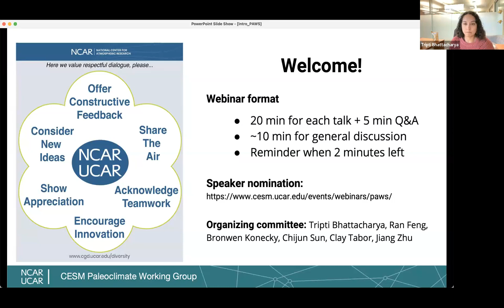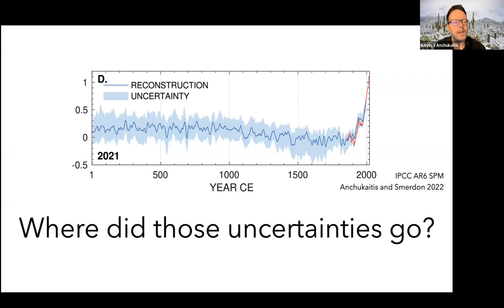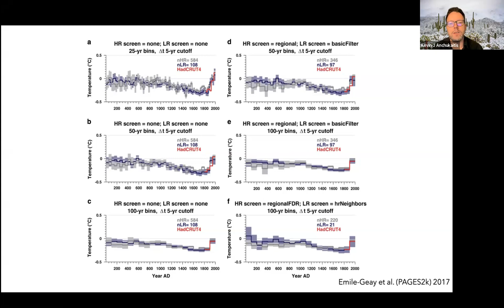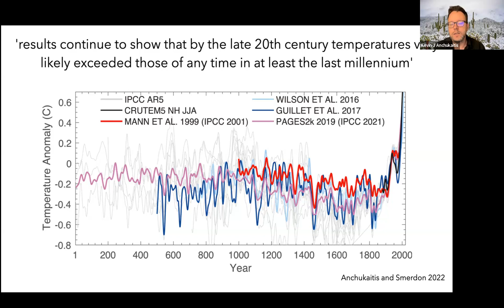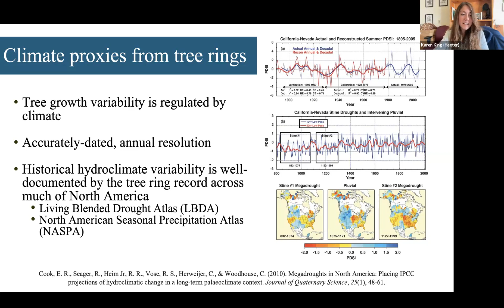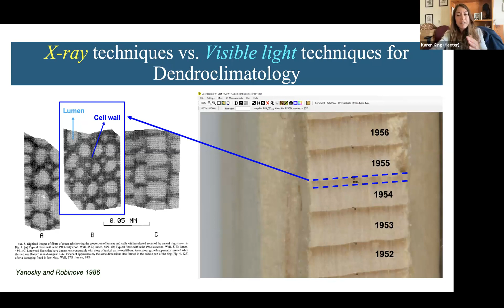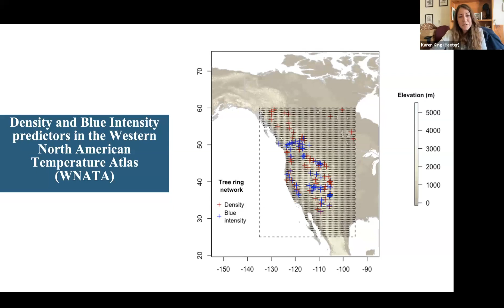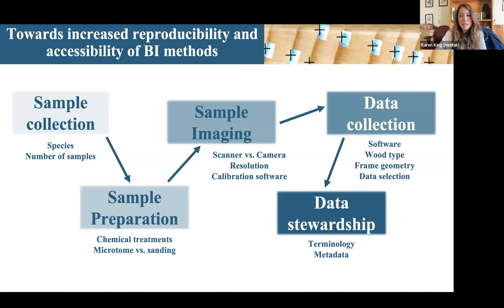8th PAWS Webinar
The eighth webinar from the Paleoclimate Advances Webinar Series (PAWS) which took place on May 26th 2023.

Kevin Anchukaitis discussed "Progress and uncertainties in global & hemispheric temperature reconstructions of the Common Era" and Karen King discussed "Progress of visual light-based techniques for improving the spatiotemporal coverage of tree ring temperature proxy records for North America"